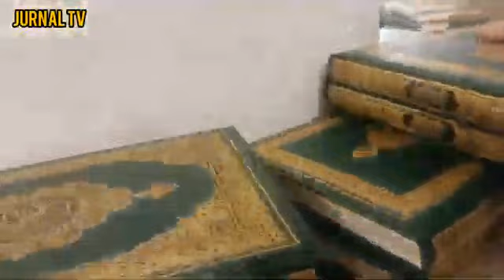PERJALANAN UMI FATMAH NASUTION IBADAH UMROH KE TANAH SUCI MEKKAH